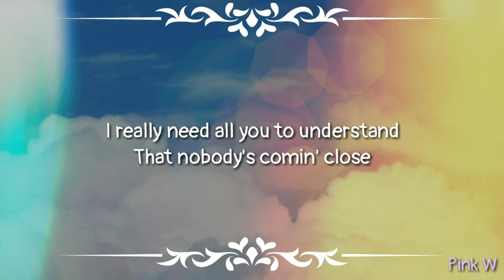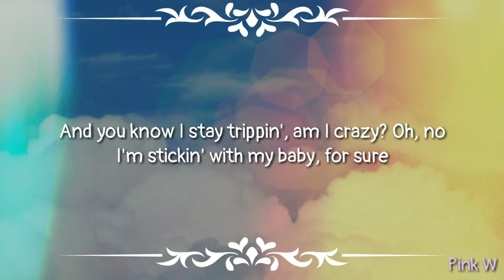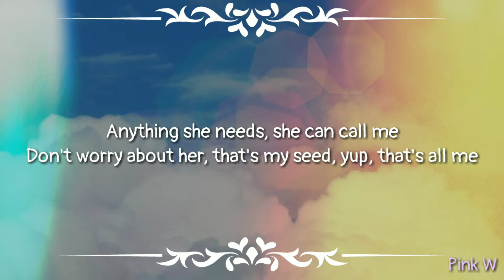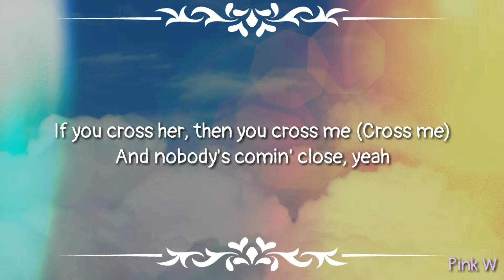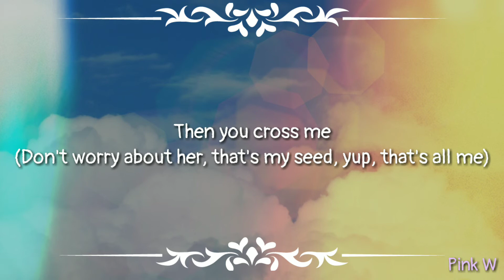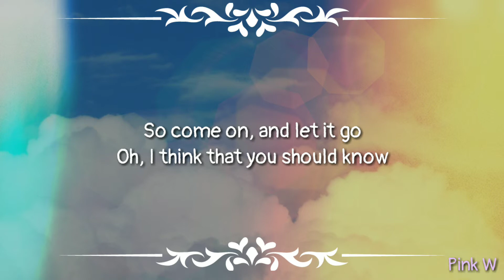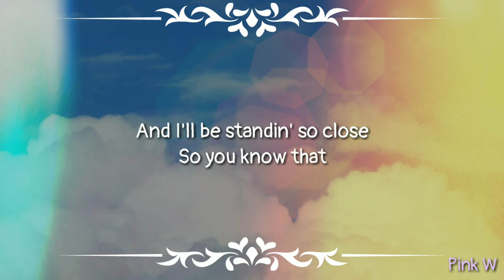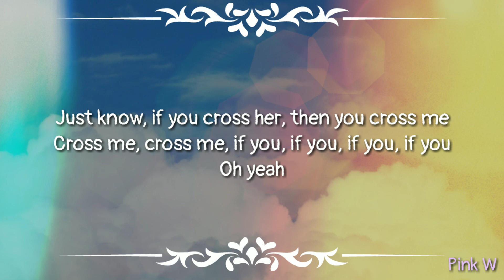Ed Sheeran - Cross Me (feat. Chance The Rapper & PnB Rock) (lyrics)